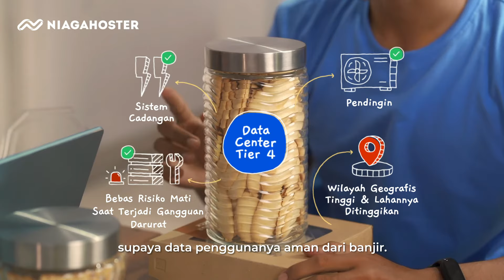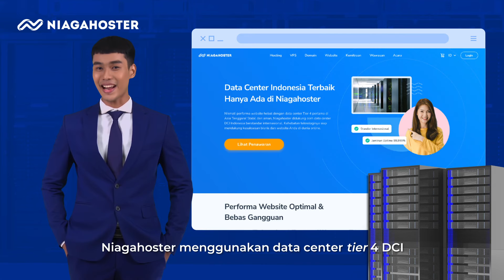Sumber Data Oke, Sumber Penghasilan Oke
Ternyata, website Bu Tri down karena data centernya bermasalah! Sepenting itu peran data center untuk website biar bisa online terus.

Oleh karena itu, demi kenyamanan pelanggan kami, Niagahoster menggunakan data center DCI Indonesia yang telah tersertifikasi tier 4. Lingkungannya aman, minim terdampak bencana, sumber dayanya digandakan dan terdapat cadangan, multiple upstreamnya juga dapat diandalkan untuk menghadapi masalah jaringan. Jadi, downtime akan sangat kecil bahkan jarang terjadi. Cocok banget nih buat kalian yang butuh hosting terpercaya dan bisa online terus.

Saatnya pindah web hosting dengan data center tier 4 yang lebih aman! Kunjungi untuk info lebih lanjut.